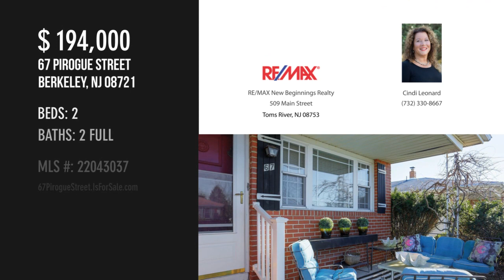67 Pirogue Street, Berkeley, NJ 08721 - Cindi Leonard - MLS 22043037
MLS 22043037

This single owner 2 bedroom, 2 full bath immaculately maintained Lakeview model awaits your retirement retreat.  Bright & sunny living/dining room flows into the kitchen with pantry with ample amounts of counter space. Master Bedroom with attached full bath and a second spacious bedroom. Pull down attic for additional storage. Great opportunity to customize this home with cosmetic upgrades. ALL BIG TICKET ITEMS HAVE BEEN DONE! Newer windows, furnace, HVAC, and electric panel!  Yearly pest control treatment and sprinkler maintenance done. This Carefree community features clubhouse, outdoor pool, activities, low taxes and low HOA fees, and a convenient location close to shopping & beaches. Come view this home today before its gone!

Contact Agent:
Cindi Leonard